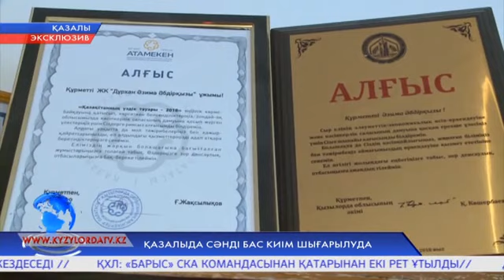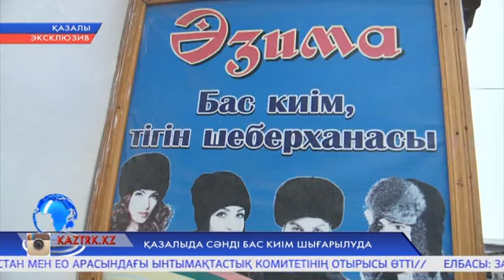Қазалыда сәнді бас киім шығарылуда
Қазақта"Бас киімді жерге тастап, аттағанды кие ұрады" деген ұғым бар.  Сондықтан оны тебуге, лақтыруға, теріс киюге, басып отыруға тыйым салып, төріне ілген.
 Ал, қазалылық кәсіпкер құт-береке белгісіндей болған осы сәнді бас киім бизнесін қолға алды. Отандық өнім өндірушілердің тауары көздің жауын алады.